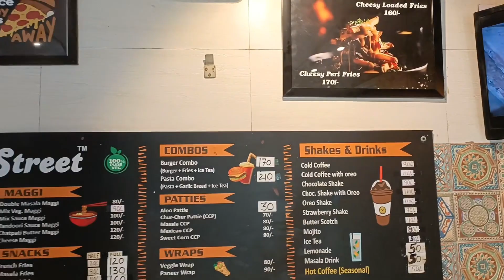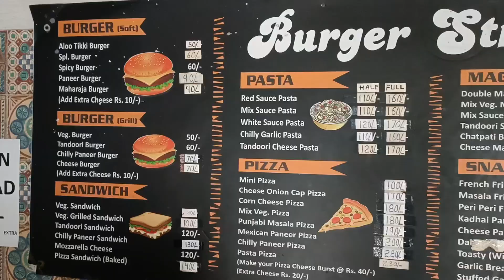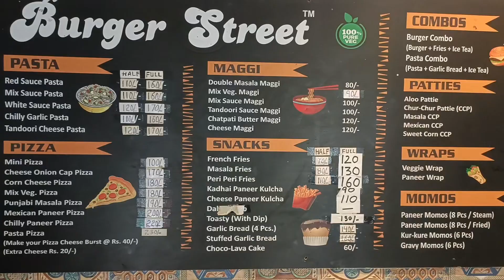आलू Patties Ke Sath Ye Kya Kar Dia😧 | Burger Street Delhi | CrazyAanya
आलू Patties Ke Sath Ye Kya Kar Dia😧 | Burger Street Delhi

The fusion of Aloo Patties with Mexican Sauces was interesting..
Papa really enjoyed Chur Chur Patties but I loved cold coffee more..

Do visit this amazing place for yummiest  food..